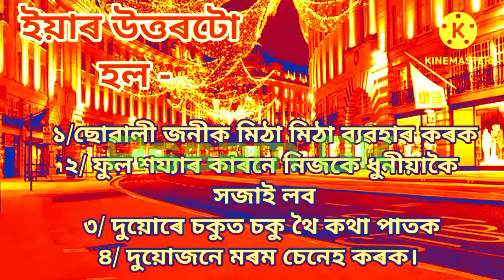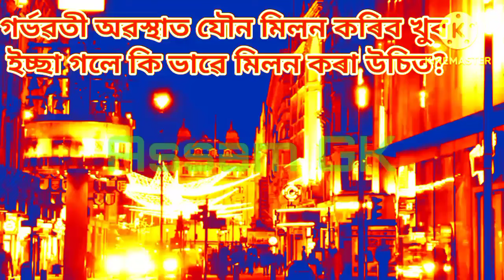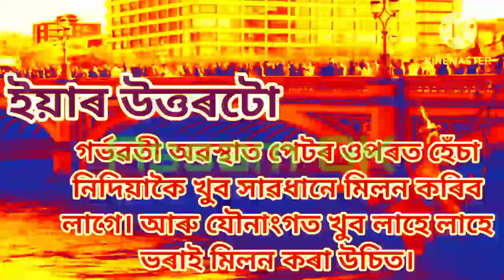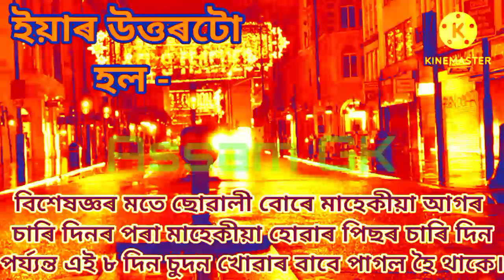Assamese Important General knowledge Video